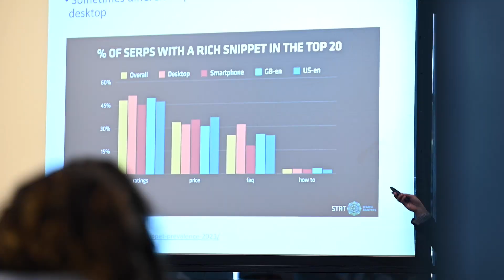My Marcom Story: Russ Scalf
Russ Scalf, M.S IMC ‘23, shares his journey of bridging the gap between military service and cutting-edge marketing strategies.